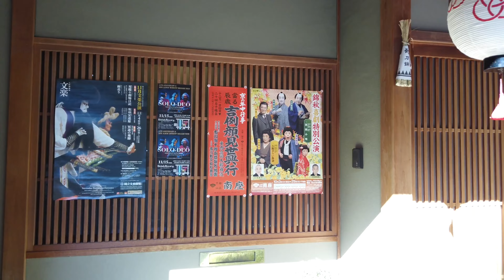23年10月18日 ゆったりと秋晴れの京都を歩く 六波羅蜜寺,宮川町,ゑびす神社,建仁寺,花見小路,祇園 Walk around Kyoto city,Japan vlog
2023年10月18日(水)

京都市の天気は晴れ、最高気温は25.9度となりました。午前9時15分頃から六波羅蜜寺より散策をスタートしました。気温も温かく秋晴れの天気となりました。朝の東山の風景を楽しみながら、宮川町、花見小路を通りゆっくりと祇園まで散策をしてきました。